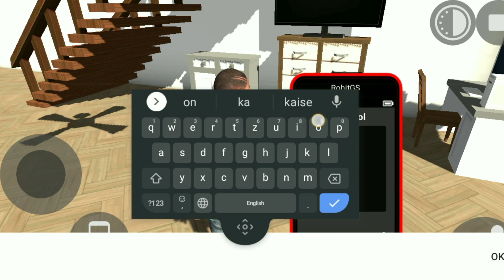Miletry Truck Cheat Code 😱 || Indian Bike Driving 3D Army Truck Cheat Code 🤑